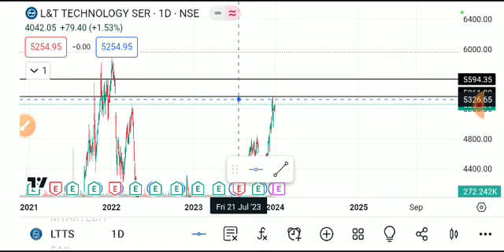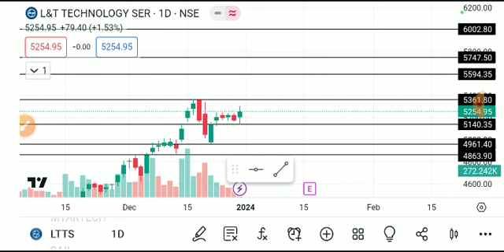ltts share latest news today, ltts share analysis, l&t technology share latest news today,